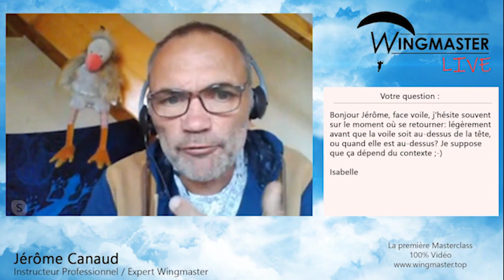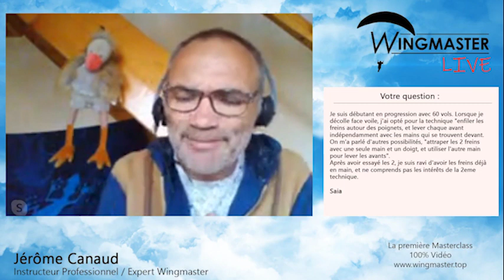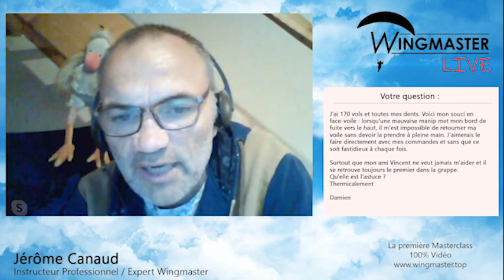Wingmaster Live #5 Le décollage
A l'occasion du confinement, Jérôme Canaud revient, en LIVE, sur les techniques du parapente, et apporte des précisions aux internautes sur des questions spécifiques. De quoi approfondir encore vos connaissances avant de reprendre les vols.